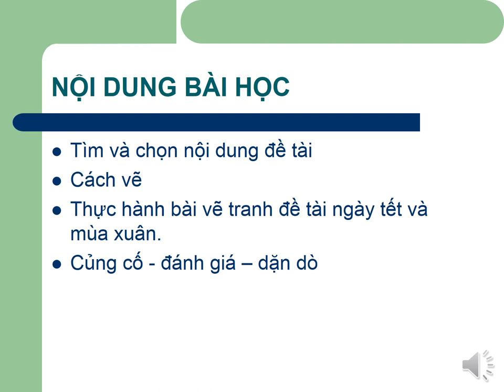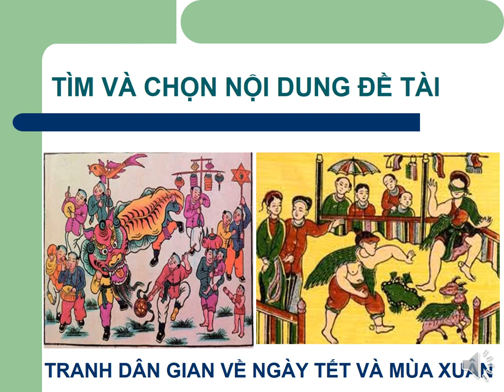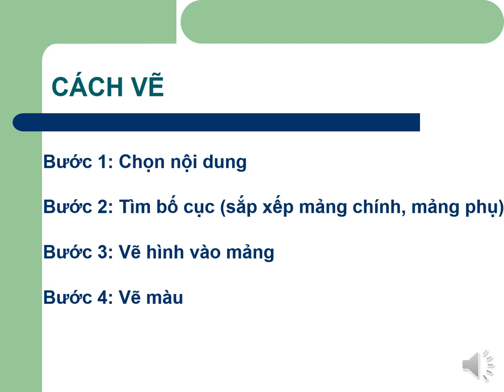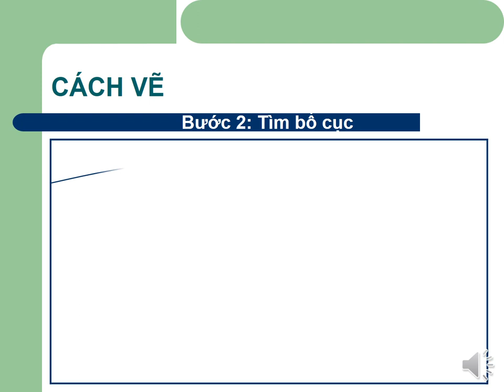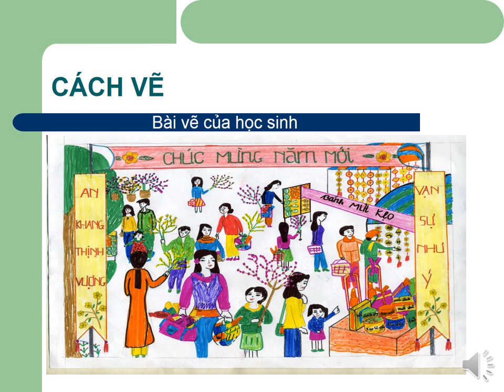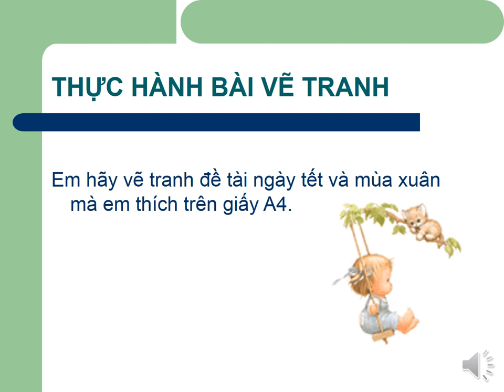MỸ THUẬT 6 (Tuần 6 / HK2) - Tiết 24, Bài 22: VẼ TRANH ĐỀ TÀI NGÀY TẾT VÀ MÙA XUÂN